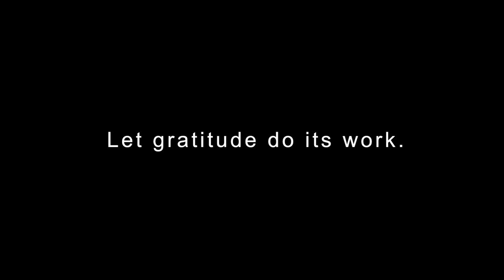Do Your Donors Trust You? Practicing Good Donor Stewardship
Do your donors trust you? Should they? Do you do what you say? Do you keep your contracts?

Let's face it. You need revenue. So when a donor gives you a gift, especially a large one, it's natural to return to them. What can you do to build trusting relationships with your donors?  What should you not do to destroy donor trust?

Added Value Videos answer your questions. Learn about best practice for nonprofits in leadership, fundraising, and board practices. Published on Thursdays.